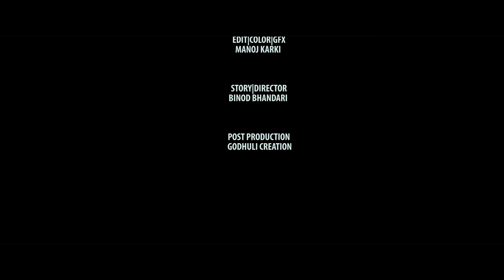Ekalo Nyauli by Shanti Shree Pariyar & Kushal Belbase | Ft. Prem Soni | Juna Gurung | New Lok Dohori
Presenting official music video of the song Ekalo Nyauli by Kushal Belbase & Shanti Shree Pariyar penned & composed by Anish Dawadi featuring Juna Gurung, Prem Soni Sunar, Kusum Gharti Magar & KP Bagdas only on Prem Soni Sunar's official YouTube channel.

Soni Films Presents in association with Godhuli Creation New Nepali Lok Dohori Song Ekalo Nyauli official video

🎶 Audio Credits:-

♬ Song:-
Ekalo Nyauli
एक्लो न्याउली

♬ Vocal:-
Kushal Belbase @kushalbelbase2963

♬ Lyrics/Music:-
Anish Dawadi @NirojBhatta

♬ Music Arranger:-
Pawan Pariyar

♬ Recording Studio:-
Malashree Studio

♬ Mixing/Mastering:-
Khadak Bajurali

♬ Recordist:-
Gobinda Parajuli

♬ Dialogue Dubbing:-
Usha Katki
Neelu Malla

🎬️ Video Credits:-

🎬 Producer:-
KB Bagdas
Prem Soni

🎬 Story/Director:-
Binod Bhandari

🎬 Asst. Director:-
Amit Sunar

🎬 Cast:-
Juna Gurung
Prem Soni Sunar
Kusum Gharti Magar
KP Bagdas

🎬 Cinematographer:-
Nabaraj Uprety

🎬 Edit/Color/GFX:-
Manoj Karki

🎬 MUA:-
Bimala Tamang

🎬 IT Support:-
Rajendra Aryal
Sujan Koirala @SujanKoirala

🎬 Production:-
Madhav Raut

🎬 Post Production:-
Godhuli Creation